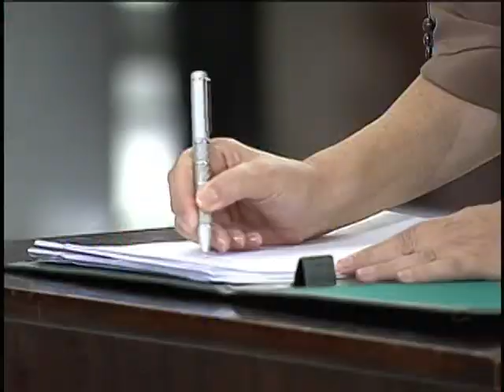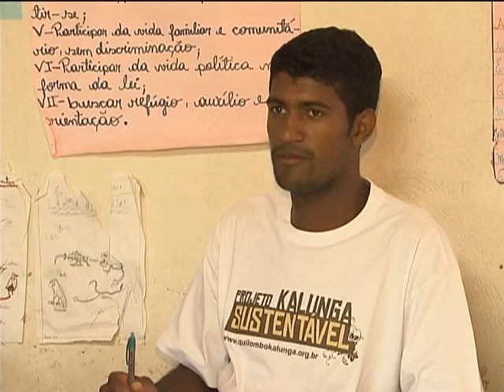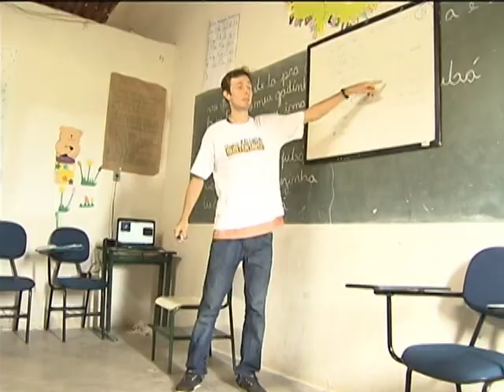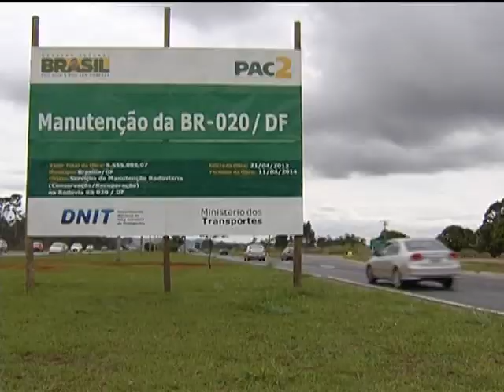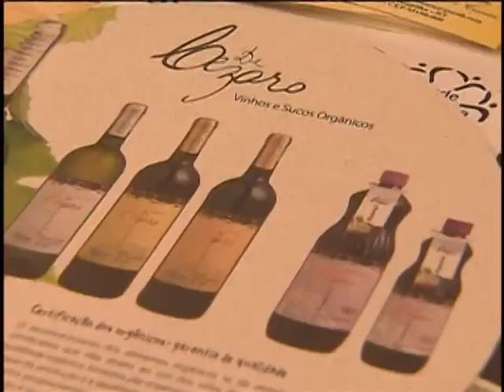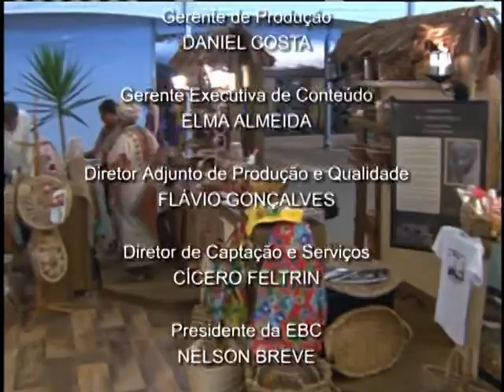Jornal NBR NOTÍCIAS na íntegra - 21 de novembro